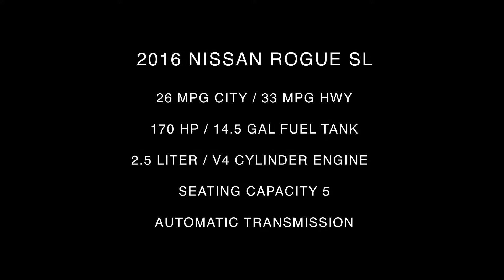2016 Nissan Rogue SL Interior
Take An In Depth Tour Of The Interior Of Our Pre-Owned 2016 Nissan Rogue SL / ST#862640